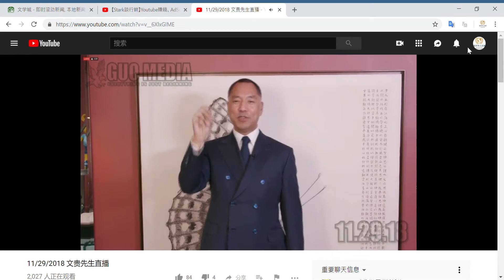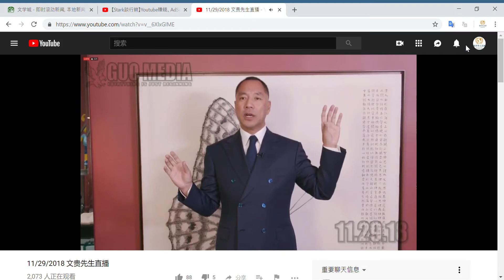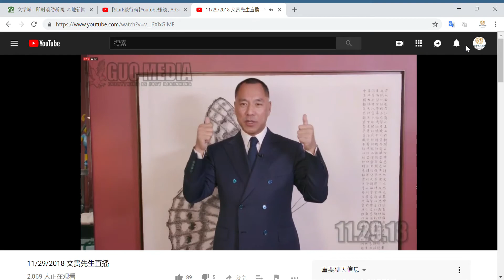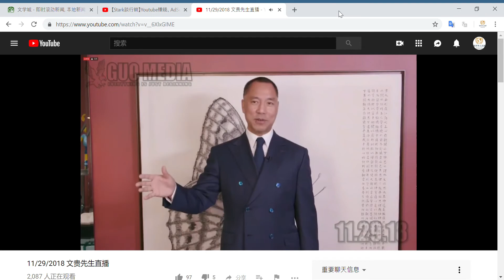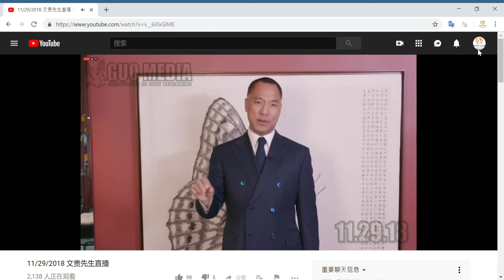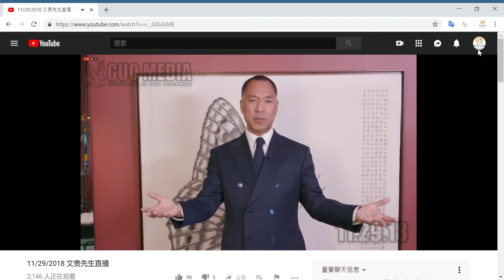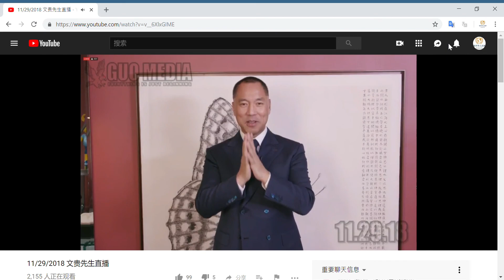【海外华人直播 OCL】郭文贵：CCP发愁了，G20前欧洲军方组织有意就郭文贵发起的班农监管的中国法治基金全面合作 （郭媒体）